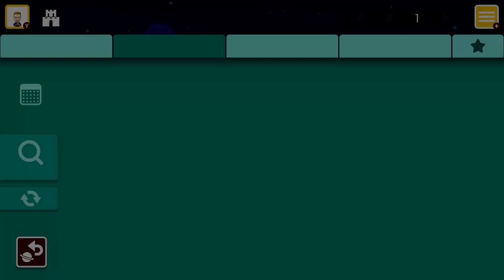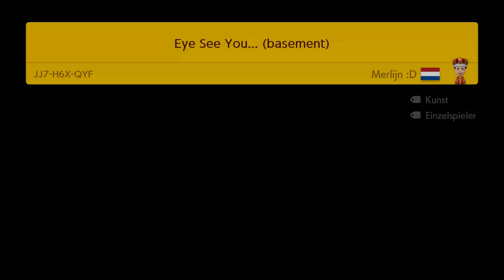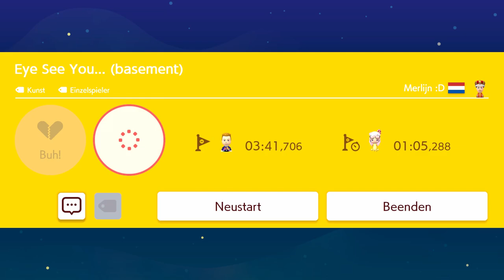SUPER MARIO MAKER 2 [ONLINE] - Part 9: Endlich wieder im Online Modus!